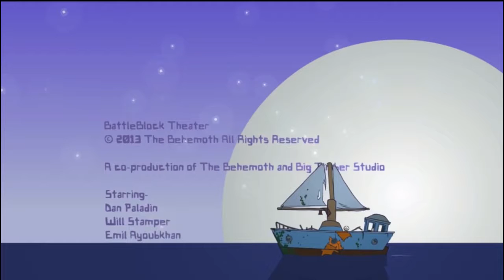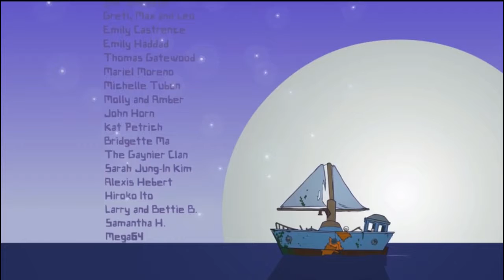Battle Block Theater: The Finale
Welcome to Battle Block Theater, the side scrolling game of mayhem. I am on a quest to beat it on the hardest difficulty possible, without losing my mind, for your entertainment . Enjoy.